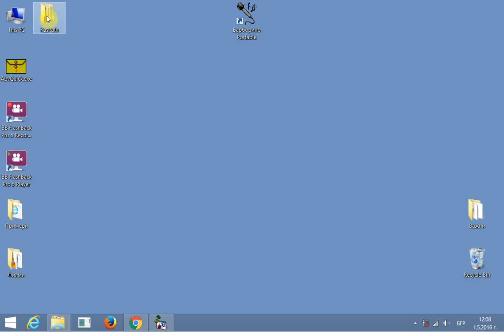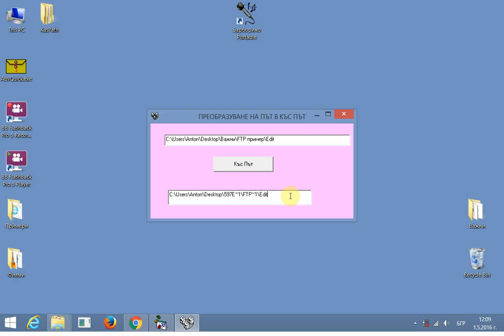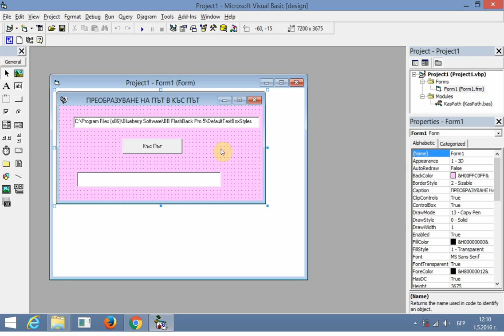Visual Basic 6.0 Преобразуване на нормален в къс път до файл